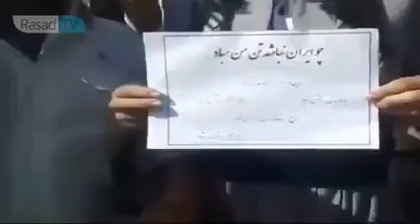همه تبارهای ایرانی در پاسارگاد